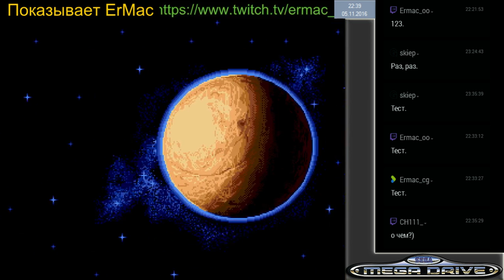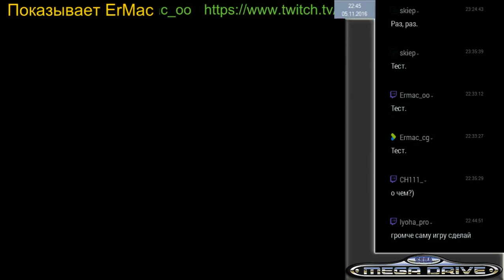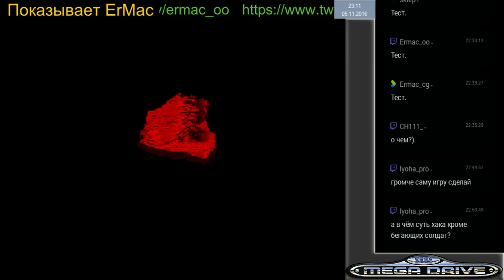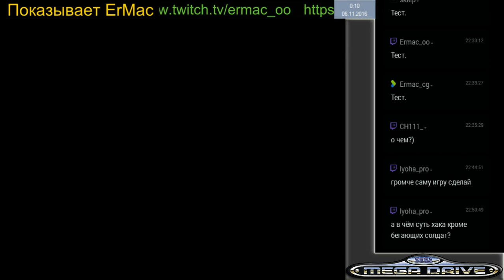Dune II: The Battle for Arrakis - Revenge 1-4 missions.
Старый хак Dune II: The Battle for Arrakis - Revenge от Docm@n'а на sega mega drive.